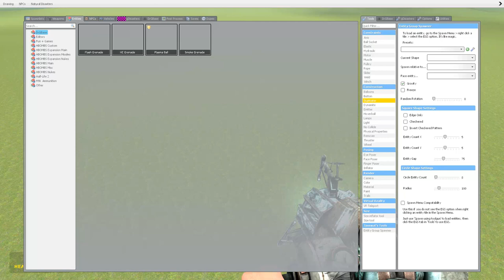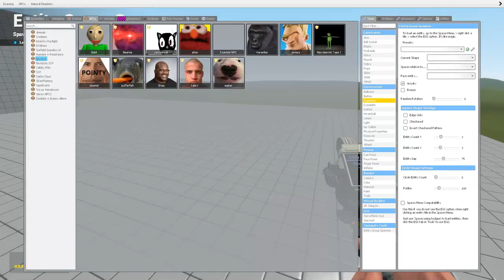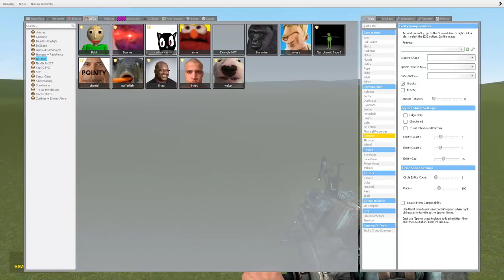NECROKERMIT VS HOUSE! - (Garry's Mod Sandbox)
Check out
 @Gram Gram ​